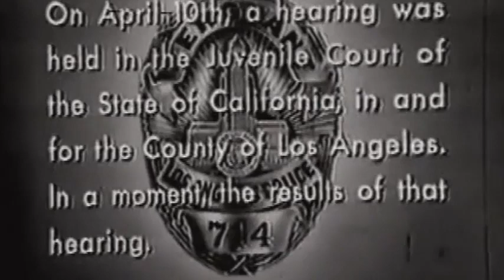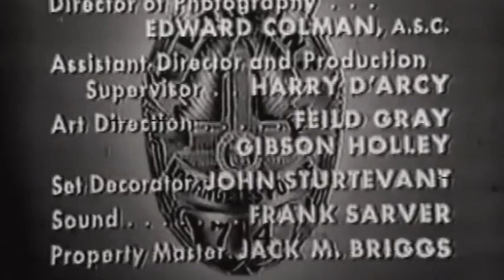Dragnet S7E28 - The Big War (04/10/58)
Friday and Smith investigate a report of a teen gang war in the middle of Los Angeles.